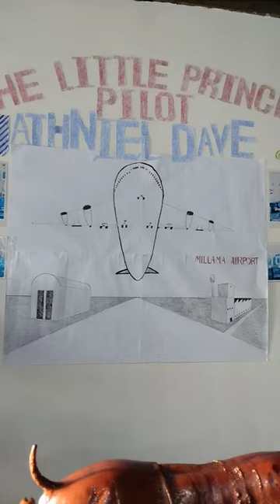pilot theme party 1st birthday airport airplane captain